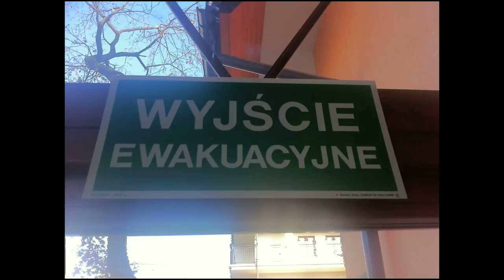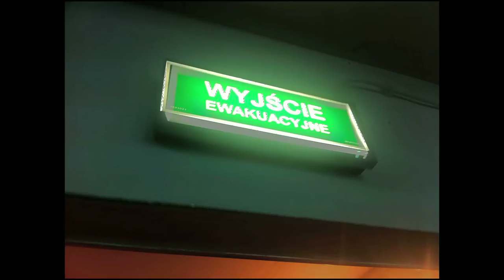Mantra in A 2015-2016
dedicated to David Bowie & Prince